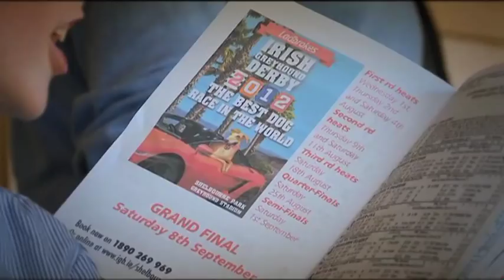Ladbrokes Irish Greyhound Derby Round 1 Heats 1 to 6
The opening six heats of the Ladbrokes Irish Greyhound Derby, Wednesday 1st August 2012 at Shelbourne Park Greyhound Stadium.